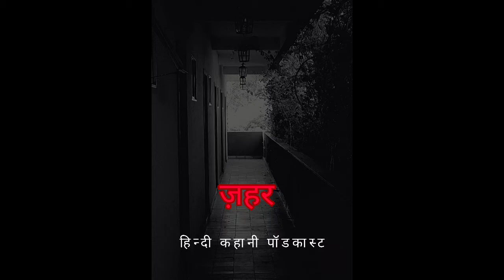ZEHAR story horrorstories podcast hindistories kahaniyan poison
ZEHAR story horrorstories podcast hindistories kahaniyan poison @hindikahanipodcast

ये है  हिंदी कहानी पॉडकास्ट की ताज़ातरीन पेशकस  'ज़हर' यह कहानी हिन्दी कहानी पॉडकास्ट की मूल रचना है। ये कहानी अपने आप में बेमिसाल हैं, जो हमारी और आपकी ज़िंदगी में झांकती हैं और सोचने को मजबूर भी करती हैं।